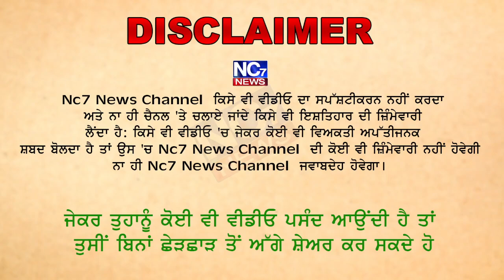ਪੰਜਾਬ ’ਚ ਮੁੜ ਪੈਰ ਪਸਾਰਨ ਲੱਗਾ ਕੋਰੋਨਾ, ਲੰਬੇ ਸਮੇਂ ਬਾਅਦ ਇੱਕ ਦਿਨ ‘ਚ ਮਰੀਜਾਂ ਦੀ ਗਿਣਤੀ 100 ਦੇ ਪਾਰ || Nc7 News